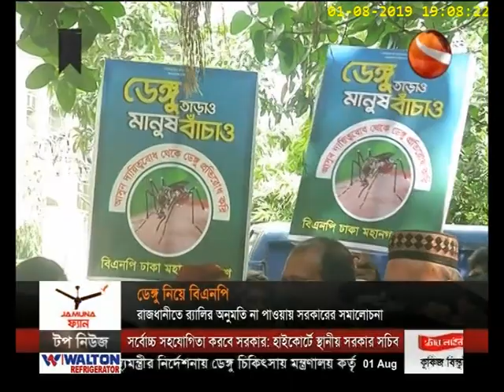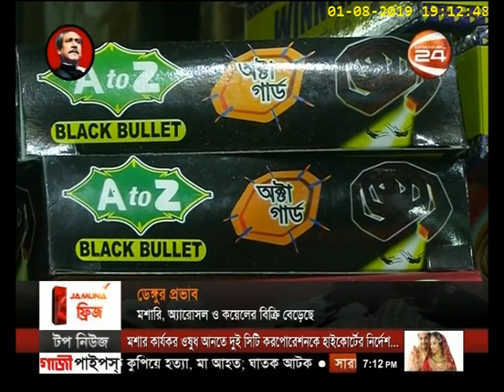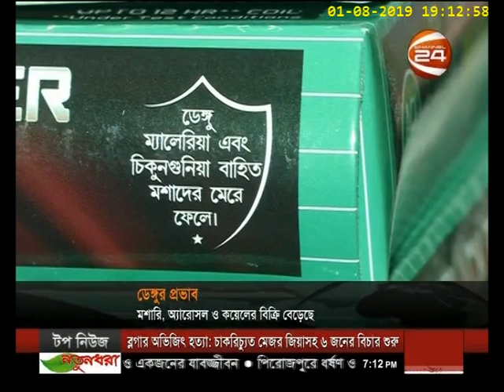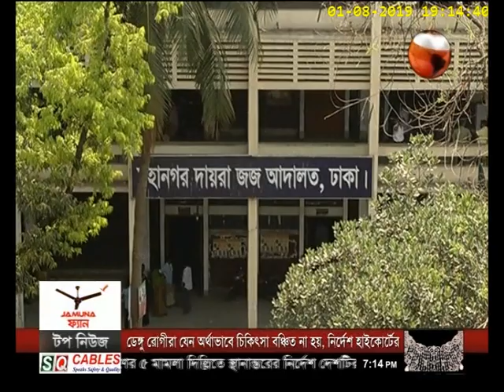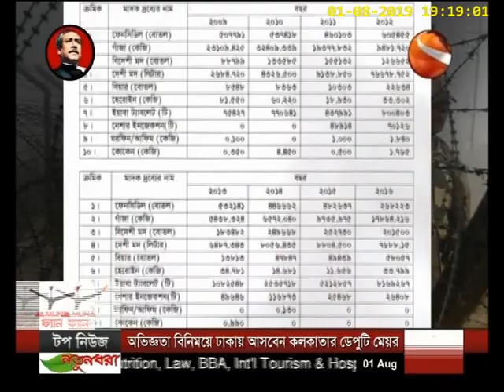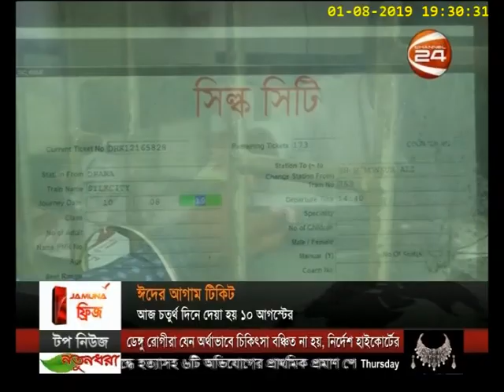সন্ধ্যা ৭টার খবর | Sondha 7 tar khobor | 1 August 2019